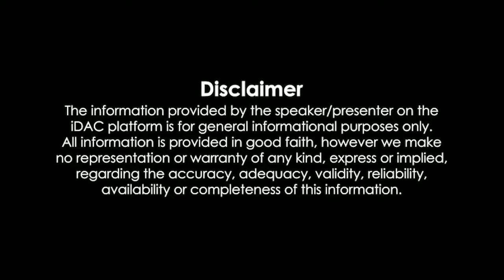Ishq in the Air Season 2 Trailer | Ishq in the Air Season 2 Release date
Ishq in the Air season 2 Trailer medha rana
Ishq in the Air season 2 Trailer amazone Mx player
Ishq in the Air season 2 amazone Mx player